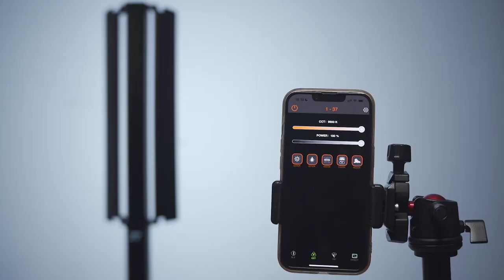PULUZ 72 LEDs Photo Handheld Stick Light Full Color RGB Fill Light with Barndoor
SKU：PU4137

Feature:
1. Large-capacity battery: Built-in large-capacity 5200mAh lithium battery, full power output time up to 1.65 hours. Support PD fast charging.
2. Magnet: The magnetic design can be fixed on most metals to arrange supplementary light. When there are 3 magnets with different angles on both sides, it can provide 3 different angles of light effects.
3. Compatibility: There is 1/4 screw holes bottom, and the handheld handle can be extended to achieve the light painting effect. The tripod can be installed to achieve the required angle for use, and the light can be concentrated and supplemented according to the grid.
4. Power input: Type-C
5. High CRI: High color rendering index 95, CCT mode provides 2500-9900K stepless dimming color temperature, 10-full brightness; HSI mode supports hue, brightness and saturation adjustment.
6. Simple operation: With LED display, 4 function buttons, you can easily and quickly adjust the effect you need.
7. Multi-scene mode: Support 21 kinds of scene modes, 36000 colors, easily support a variety of scene light effects
8. Widely used: Flash, quick flash, TV screen light, slow gradient, medium gradient, fast gradient, fire truck, forest light, ocean light, birthday candle lights, ambulance, police-car, flame 1, flame 2, strobe 1, strobe 2, strobe 3, fireworks 1, fireworks 2, fireworks 3, club 1, club 2, romance.

Thanks!